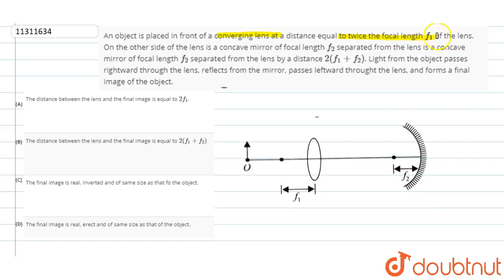An object is placed in front of a converging lens at a distance equal to twice the focal length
An object is placed in front of a converging lens at a distance equal to twice the focal length `f_(1)` of the lens. On the other side of the lens is a concave mirror of focal length `f_(2)` separated from the lens is a concave mirror of focal length `f_(2)` separated from the lens by a distance `2(f_(1)+f_(2))`. Light from the object passes rightward through the lens, reflects from the mirror, passes leftward throught the lens, and forms a final image of the object. img src=" width="80%"